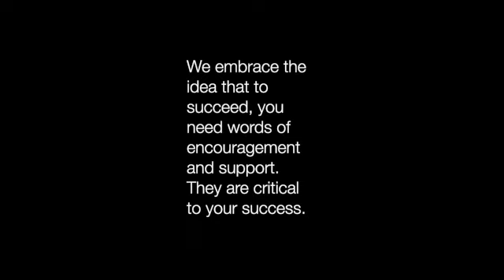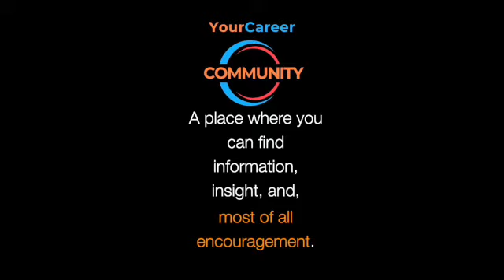Harness the Power of Encouragement in Your Life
In this clip, Simon Sinek sums up why so many people struggle. to achieve their goals.  They are missing the awesome power of encouragement.